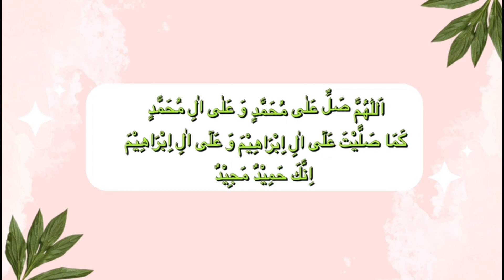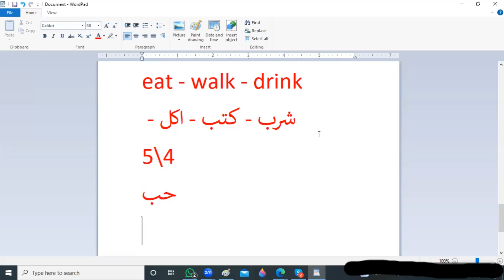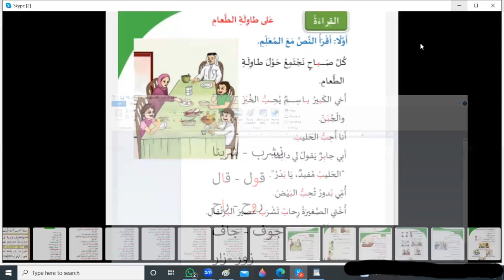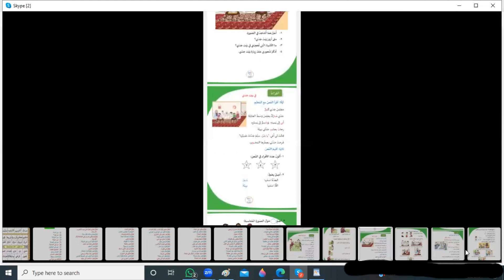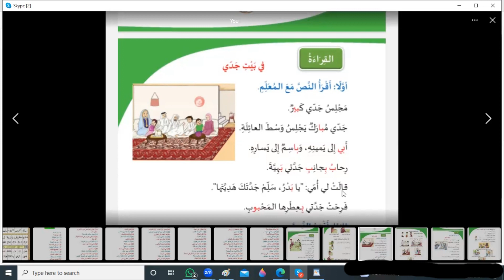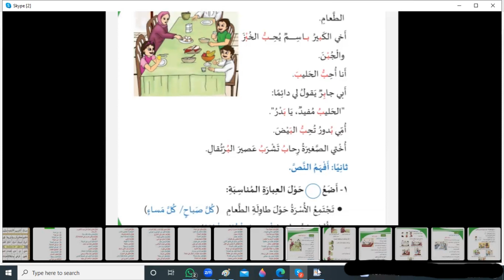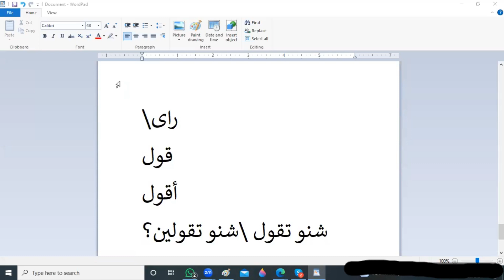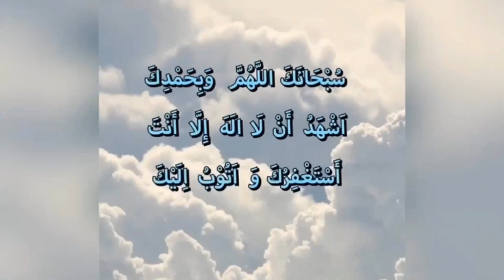Spoken Arabic , Lecture 26